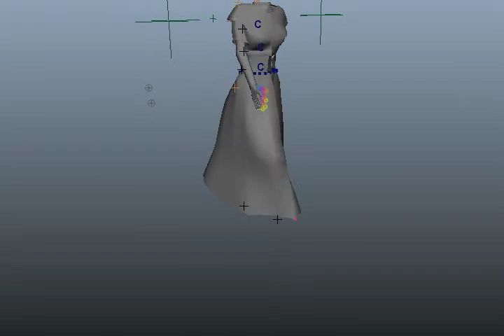dress test 1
its works